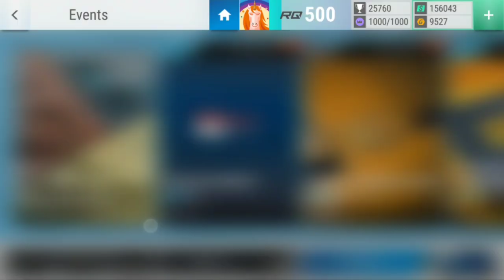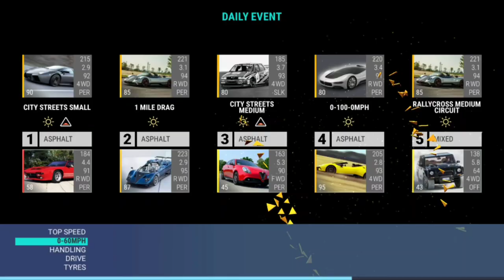Top Drives Events: Heavily Muscled